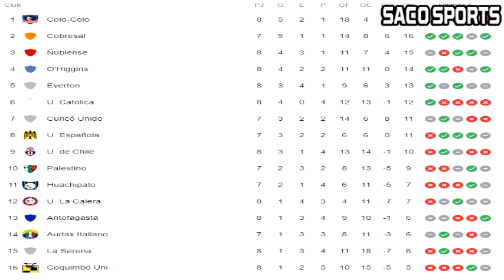¡UNIVERSIDAD DE CHILE CAE (2-1) ANTE UNIVERSIDAD CATÓLICA POR CAMPEONATO NACIONAL 2022! 🔥🔥